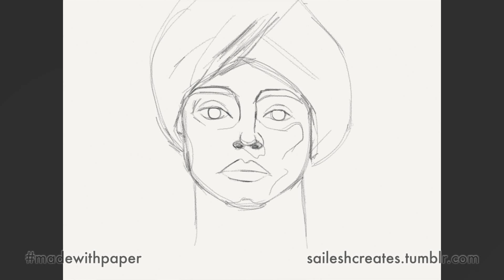"You don't need to emerge from nothing" process shots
"You don't need to emerge from nothing" inspired by Casey Spooner of Fischerspooner, madewithpaper by FiftyThree (53).